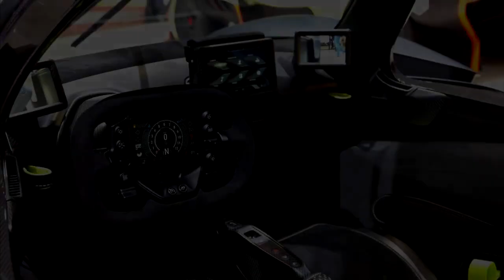أغلى وأفخم سيارات في العالم لعام 2020 Top 10 Most Expensive Cars In The World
أغلى وأفخم سيارات في العالم لعام 2020

إذا أعجبك المقطع، لا تبخل بالإعجاب والإشتراك
وشكرا لكم،،،